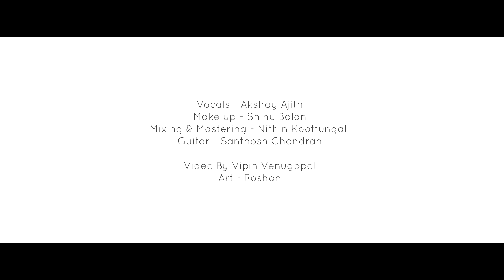Rareeram Cover | Ajith